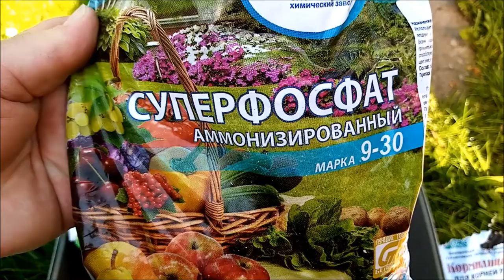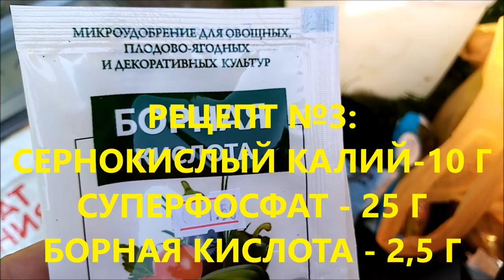ПОДКОРМКА РОЗ В СЕНТЯБРЕ: 3 ВАЖНЫХ РЕЦЕПТА ДЛЯ РОЗ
Подкормка роз в сентябре-важный период у королевы цветов. Хотите, чтобы ваши розы зацвели крупными, пышными цветами? Тогда воспользуйтесь 3 рецептами. Какой выбрать-это ваше дело. Все они хорошие и эффективные.